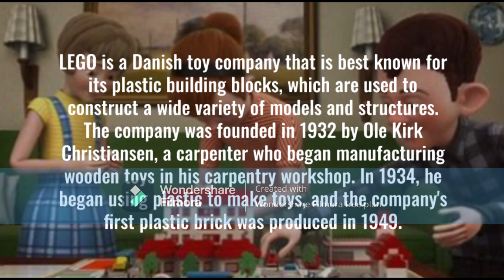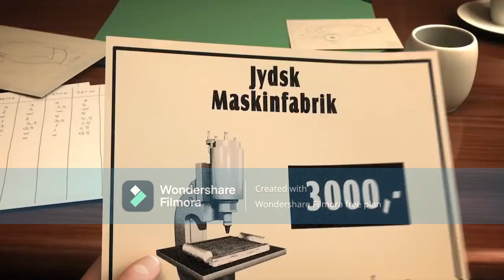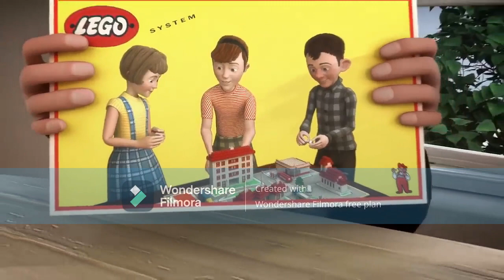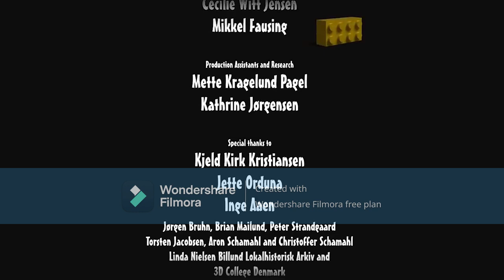"From Carpentry Workshop to Toy Empire: The Incredible Story of LEGO"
LEGO is a Danish toy company that is best known for its plastic building blocks, which are used to construct a wide variety of models and structures. The company was founded in 1932 by Ole Kirk Christiansen, a carpenter who began manufacturing wooden toys in his carpentry workshop. In 1934, he began using plastic to make toys, and the company's first plastic brick was produced in 1949. The company's name, LEGO, is derived from the Danish words "leg godt," which translate to "play well."

LEGO building blocks come in a variety of shapes and sizes and can be used to create a wide range of models, from simple houses and vehicles to complex buildings and machines. The blocks are made of a high-quality plastic that is durable and long-lasting. They are designed to be compatible with each other, so that multiple sets can be combined to create even more complex models.

Over the years, LEGO has released numerous themes, such as City, Star Wars, Ninjago, Harry Potter and many more, based on popular movies, TV shows, and characters. The company also produces a wide range of accessories, such as minifigures, gears, and motors, that can be used to add movement and other features to models.

In addition to the traditional building blocks, LEGO has also released a number of other products, such as video games, movies, and theme parks. The company has a strong focus on education and has developed a number of programs to encourage children to learn and explore through play.

Today, LEGO is one of the world's most popular and successful toy companies, with a global reach and a dedicated fanbase. With an ever-evolving range of products and themes, LEGO continues to inspire creativity and imagination in children and adults alike.